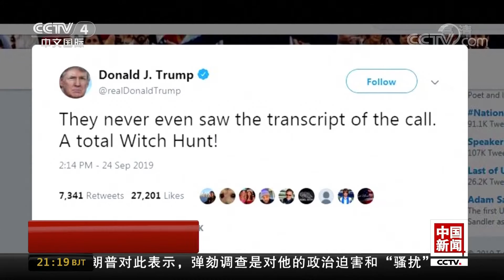[中国新闻] 美国两党再起“纷争” 众院启动总统弹劾调查 | CCTV中文国际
美国两党再起“纷争”，众院启动总统弹劾调查。